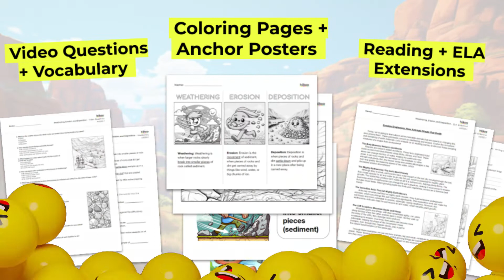Weathering, Erosion, and Deposition for Kids! 🏜️🏞️ 4-ESS2-1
This NGSS-aligned science lesson for 4th graders takes your child on a captivating journey through fundamental Earth science concepts. 🔍🌎

🌟 Key Topics Covered:
- Weathering and how rocks transform into sediment.
- The role of rivers, ice, plants, and wind in weathering.
- Erosion by water, wind, and gravity.
- How erosion shapes landscapes, from river valleys to coastal features.
- Deposition creating new landforms like deltas and sand dunes.

📚 This video is a valuable resource for both classroom and homeschool education, aligning seamlessly with the Next Generation Science Standards. Our 4th-grade-friendly explanations, coupled with visually engaging content, make learning a breeze.

🧩 To enrich your child's learning experience, we've included a link to fun activities in the description that complement the video perfectly.